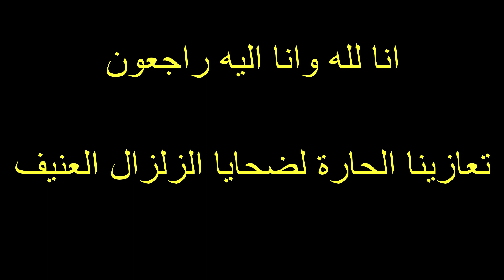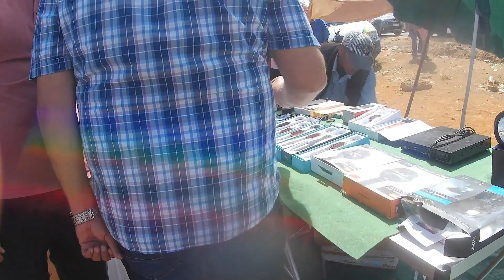سوق الاحد اللويزية وخا كاين شوية ثمن كاتحصل على شي بياس ناضي الجزء الثاني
قناة mzairi jawalتقوم بجولات بالاسواق المغربية الاسبوعية2023  وجولات اخرى في شوارع واحياء المملكة ؛وفلوغات متنوعة كل شيء في خاطر الجالية المغربية المقيمة بالخارج
Chaîne de vlogging , voyages, divertissement, chaîne de voyageurs,  chaîne communautaire marocaine vivant à l'étranger
جولة بالاسواق المغربية الاسبوعية2023 في المغرب اليوم مع اسعار الاجهزة المستعملة
جولات بالاسواق المغربية سوق اللويزية ،سوق السبت، سوق الاحد ،سوق الاربعاء سوق الخميس ،كل ماهو جديد
 ومستعمل  تجدوه في هذه الاسواق اجهزة اليكترونية، اثاث، زرابي، طلامط، اواني الاينوكس، وجولات اخرى في شوارع واحياء المملكة ؛وفلوغات متنوعة كل شيء في خاطر الجالية المغربية المقيمة بالخارج
Visites des marchés marocains, le marché de la Louisia, le marché du samedi, le marché du dimanche, le marché du mercredi, le marché du jeudi, tout ce qui est neuf et d'occasion vous trouverez dans ces marchés appareils électroniques, meubles, tapis, carrelages, ustensiles inox, et autres visites dans les rues et quartiers du Royaume ; communauté marocaine résidant à l'étranger
la chaine de vlog,
 الجولات,التجول بالاحياmohammedia,Reportage meilleur et grand marché de la louisia
vlog channel
Vlogger  Mzairi_Tarik ,
 لدعم القناة فضلا وليس امرا :